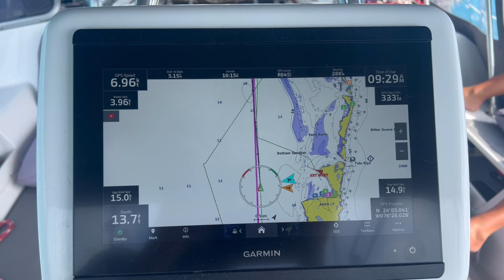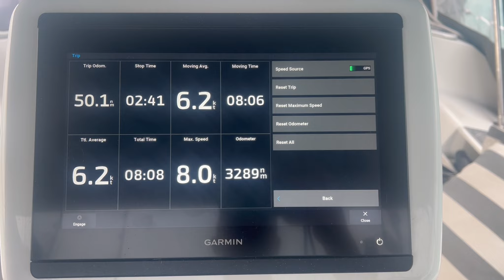Anchoring All Night on the Bahama Bank. Ep.35.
In this episode, join us as we leave Little Farmer's Cay, making a quick stop at Staniel Cay to do some rigging changes before our long sail to West Bay, New Providence.
We spend a night at West Bay and meet a couple of other boaters that are heading the same way and decide to tag along with us.  We pull anchor the next morning and head across the Bahama Bank and anchor overnight on the Mackie Shoal.  Then finally get to Gun Cay for some beach time while we wait for a weather window to make the crossing to the U.S.